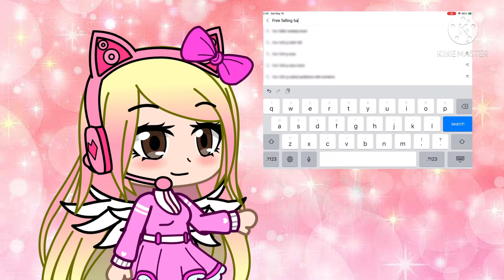How to get falling backgrounds!